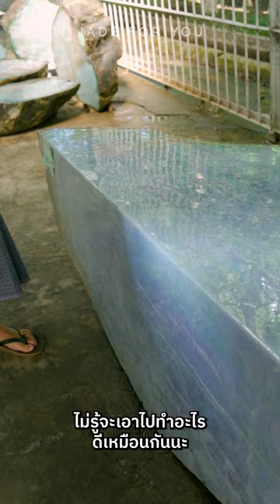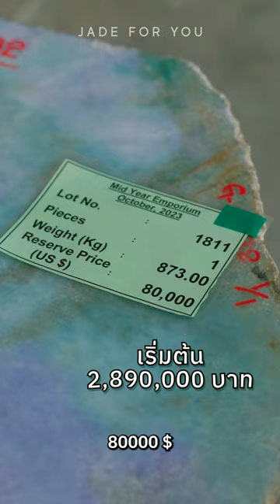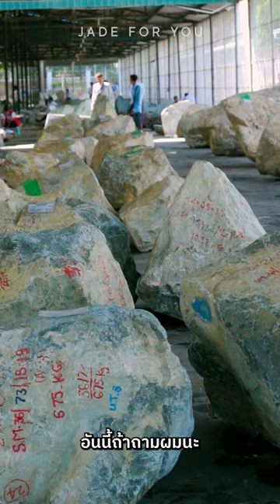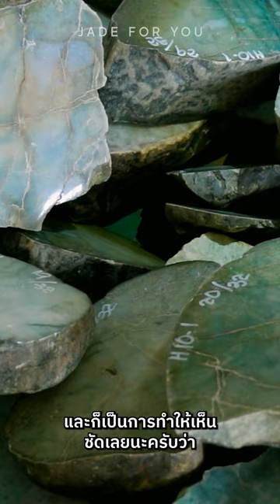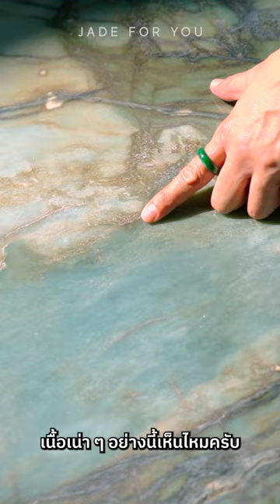หยกก้อนนี้ มูลค่าเท่า 1 ประเทศ | JADE FOR YOU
หยกก้อนนี้ มูลค่าเท่า1ประเทศ 💸❗
พาชมหยกก้อนใหญ่กว่าสิบตัน ที่งานประมูลที่ใหญ่ที่สุดในโลก 🎉💚